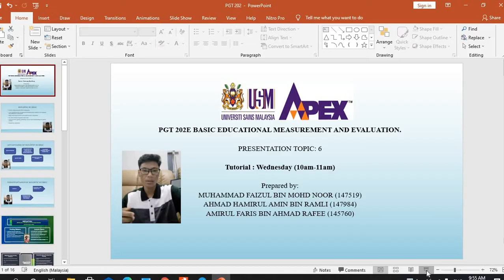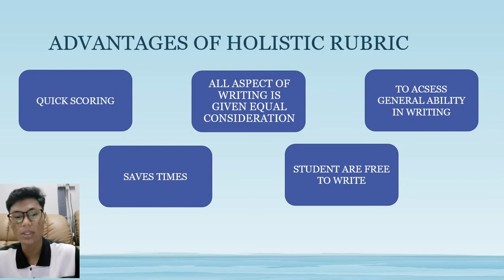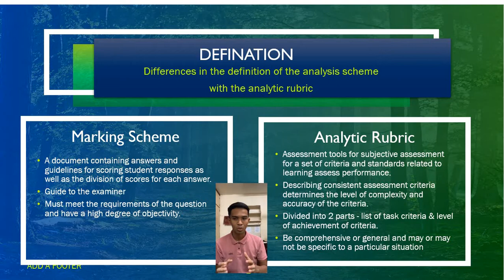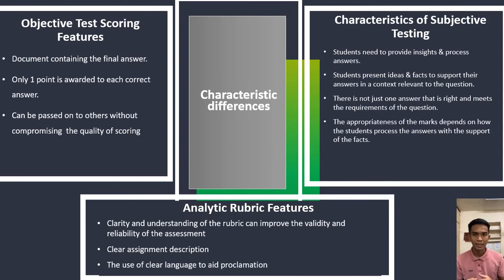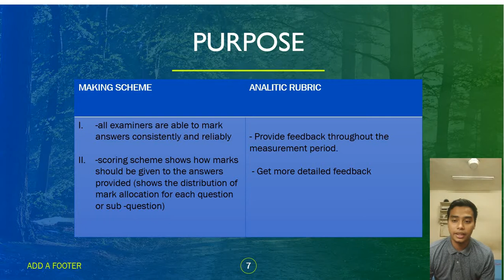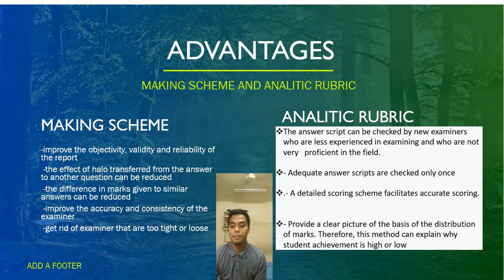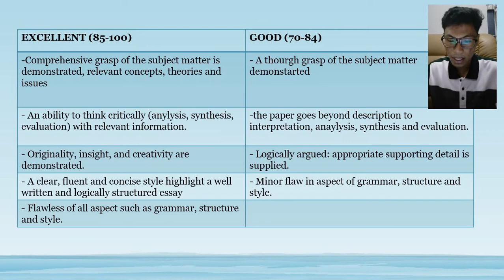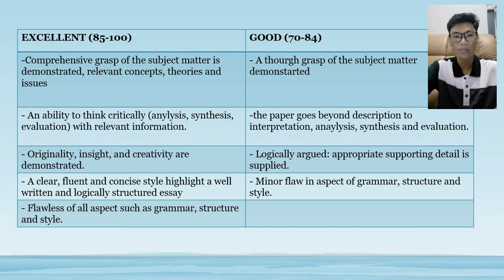Part A Topic 6 pgt202E